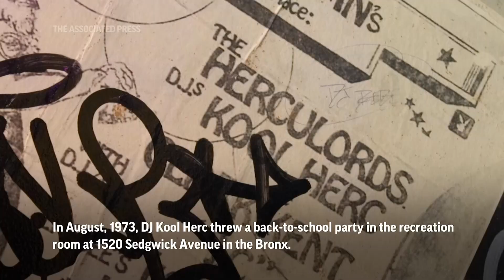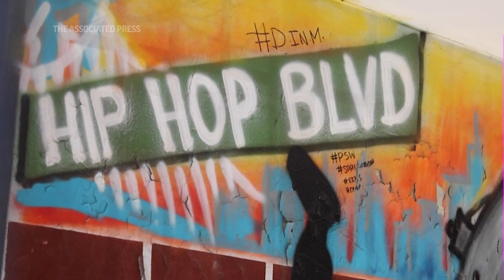The Bronx looks back at 50 years of hip-hop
Before it was a global movement, it was simply an expression of life and struggle: a culture that was synonymous with hardship and suffering, but also grit, resilience and creativity.

Hip-hop rose from the ashes of a borough ablaze with poverty, urban decay and gang violence. It was music that “had the sound of a city in collapse, but also had an air of defiance,” said Mark Naison, history professor at Fordham University in the Bronx. Block parties and the various elements of hip-hop served as an outlet for creativity and an escape from the hardships of daily life.

The four foundational elements of hip-hop — DJing or turntablism, MCing or rapping, B-boying or break dancing and graffiti “writing” — emerged from the Bronx as a “cultural response to a community that was institutionally abandoned,” said Rodrigo Venegas, also known as “Rodstarz” of the hip-hop duo Rebel Diaz, made up of two Chilean brothers in the Bronx.

“You want to cut our art programs? We’re going to turn the whole city into a canvas. You want to cut our music programs? We’re going to turn turntables into instruments. You want to silence our communities? Then we’re going to grab these microphones and use our voices,” Venegas said.

Subway cars heading into Manhattan were covered in graffiti in the 70s and 80s, after young “writers” tagged their names and messages from top to bottom. At a time when New York City politicians disparaged the Bronx and deemed it unworthy of investment, it was a way for teenagers and young adults to express themselves and take control of their narrative.

“It was a way to feel like we mattered,” said Lloyd Murphy, who tagged his name as “Topaz1.” “We saw New York City and the trains going by as a billboard to put your name on and say, ‘I’m somebody.’”